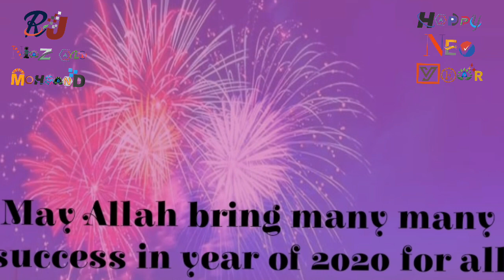Happy 😄 New Year 2020 regards RJ Niaz Ali Mohmand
Hello 👋 dear I cordially wish you happy 😄 new year 2020 May Allah bring many many success for you this year Always be Happy 😄 Thank you